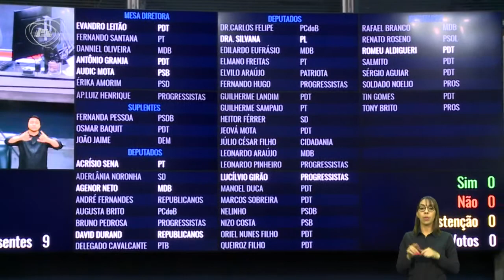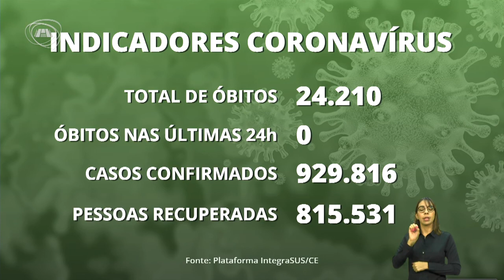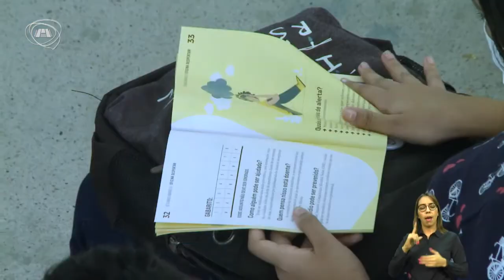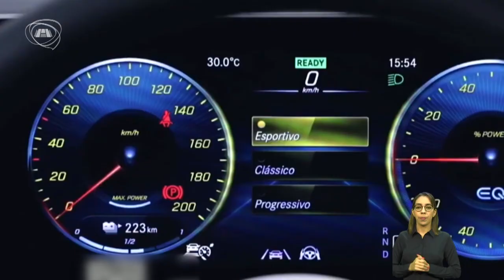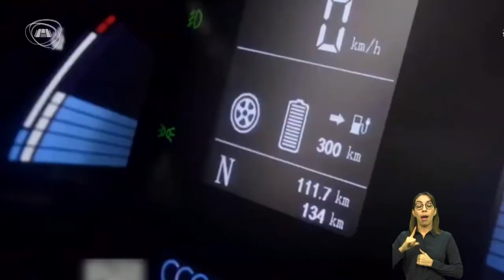TELEJORNALISMO | Primeiro Expediente 30/09/21